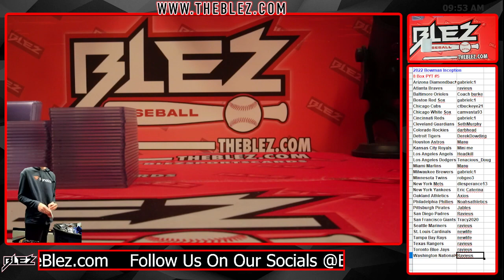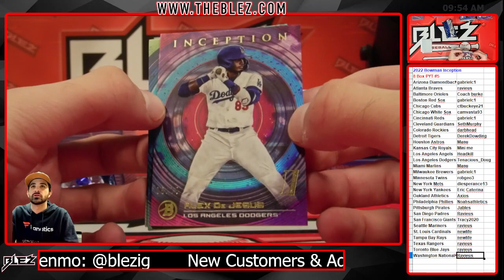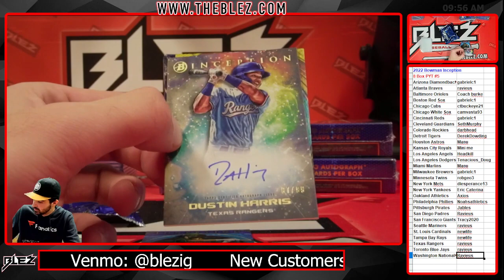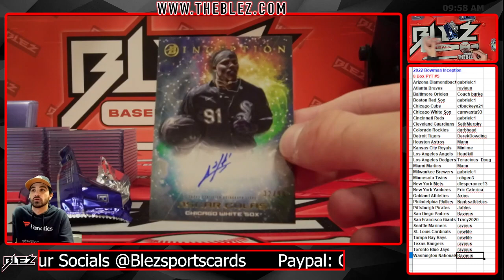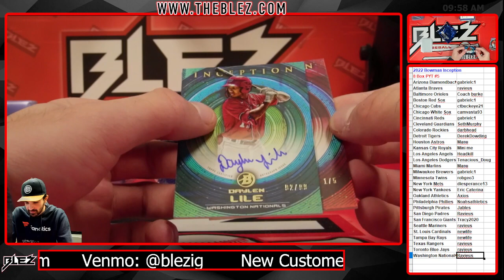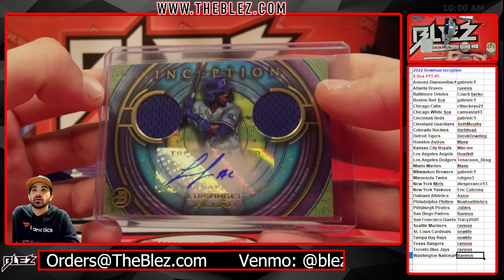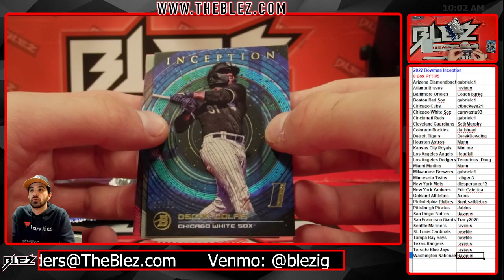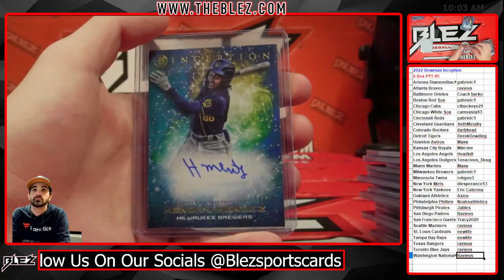2022 Bowman Inception 8 Box Break #5 Pick Your Team